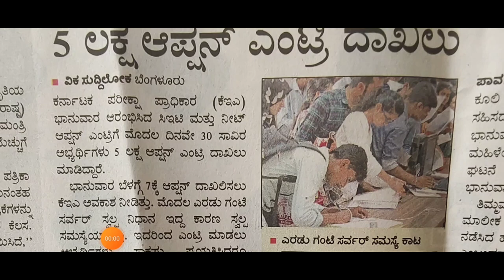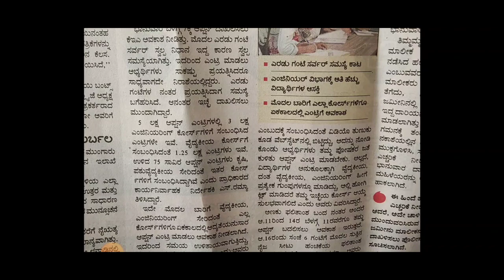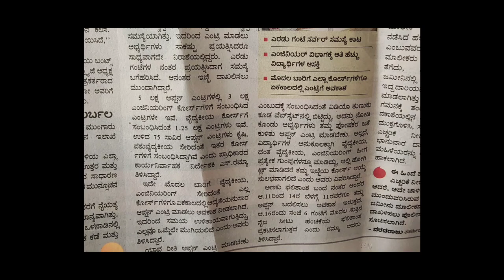KCET NEET OPTION ENTRY LATEST UPDATE TODAY|BIG NEWS UPDATE|students solution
Upi id:hatersvtu@ybl